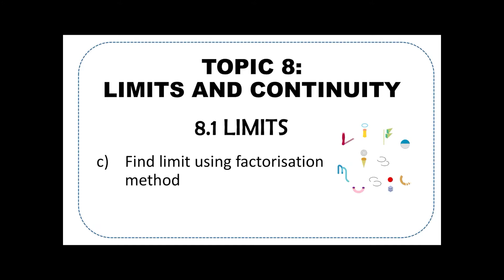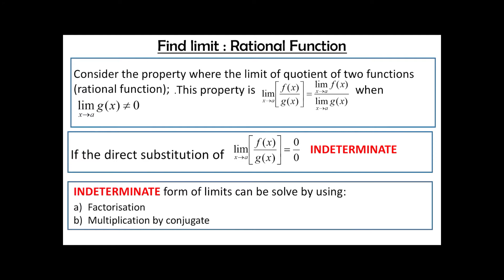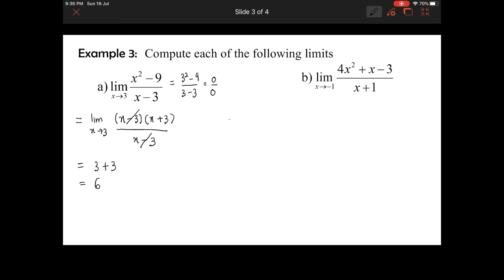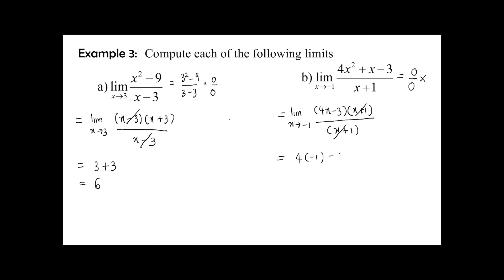LECTURE TOPIC 8 (Ex 3)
Find limit for indeterminate case by using factorisation method.